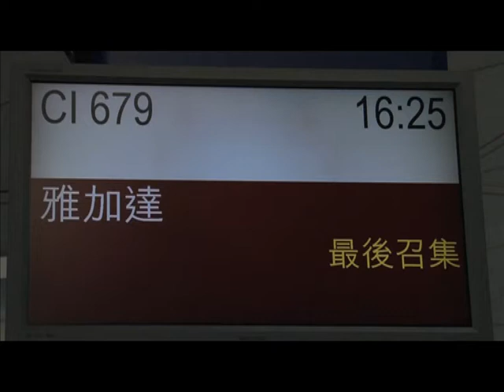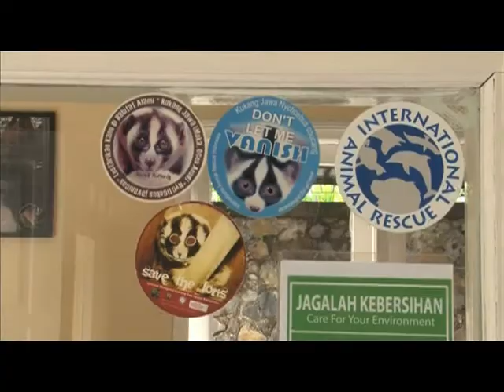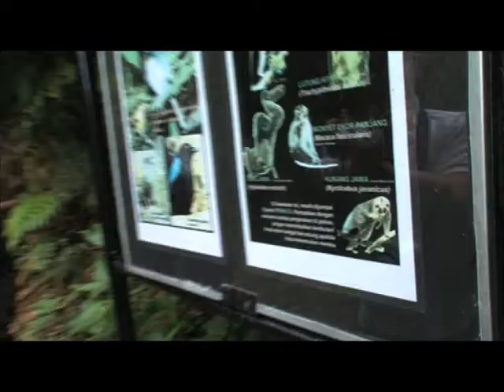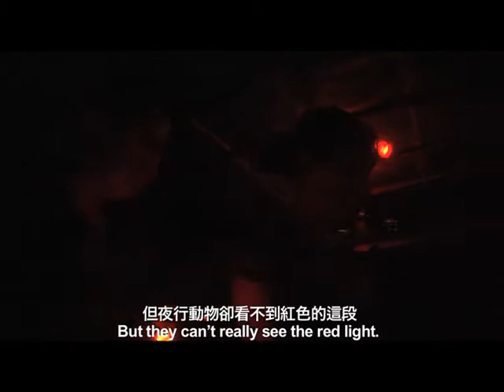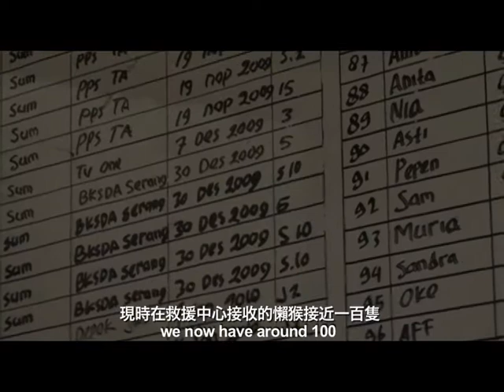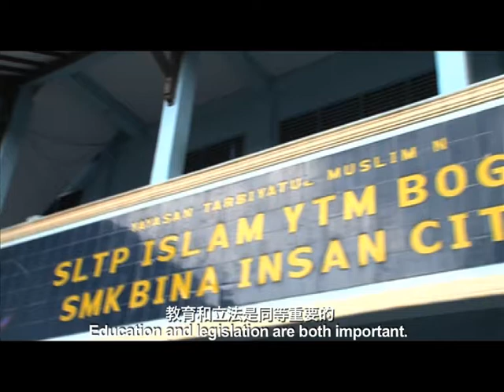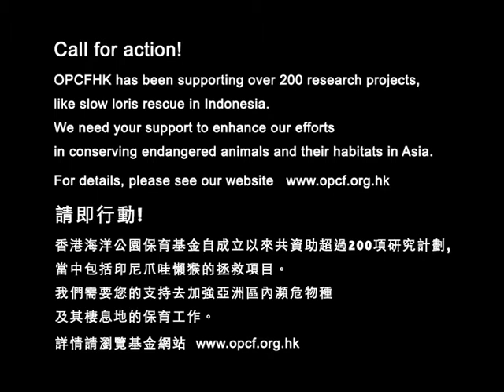Animal Conservation and the Javan Slow Loris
香港海洋公園保育基金每年均會資助香港的大學生前赴亞洲不同國家參與瀕危物種的保育研究工作。

2011年2月，兩位香港大學的學生遠赴印尼偏遠山村開始他們的保育之旅，三名香港演藝學院的學生跟隨並紀錄他們這次的保育研究旅程。

Every year, Ocean Park Conservation Foundation, Hong Kong sponsors local university students to participate in conservation projects throughout Asia.

In February 2011, two students from The University of Hong Kong started their journey in remote Indonesia. Three Hong Kong Academy for Performing Arts students joined them, documenting their work.